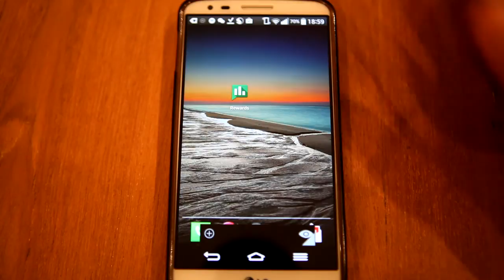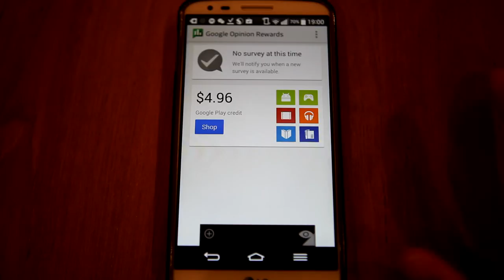2014 Android 實用 APP 推介 / 推薦 #4 Google Opinion Rewards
我開咗個Facebook page ， 快d like我個page 啦 我update facebook 係快過㗎 youtube